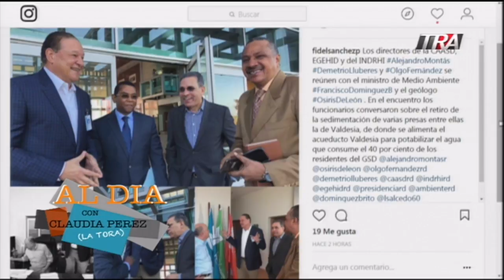Los comentarios de La Tora sobre la CAASD en Al Día con Claudia Perez